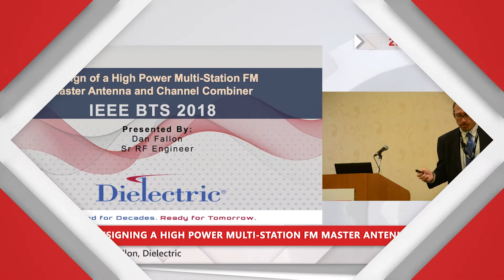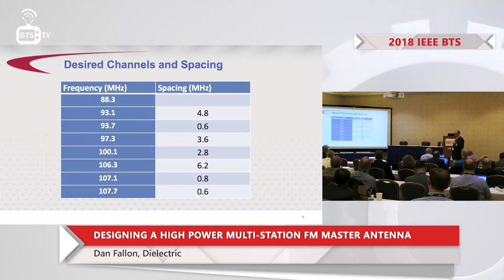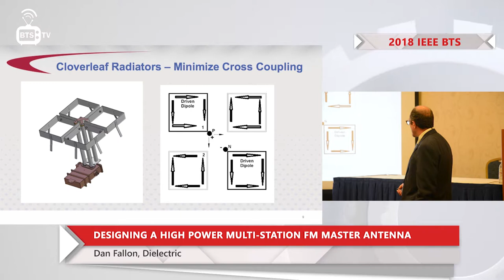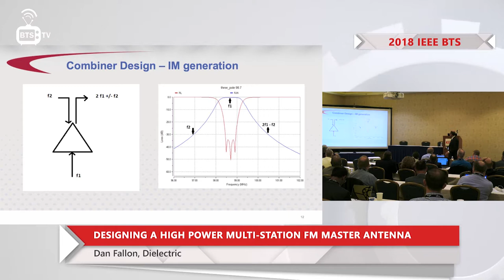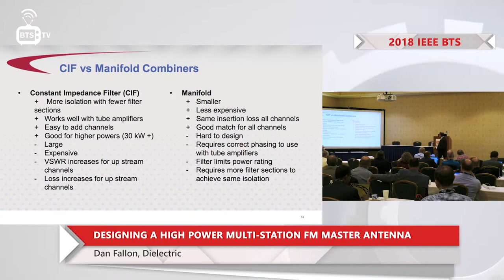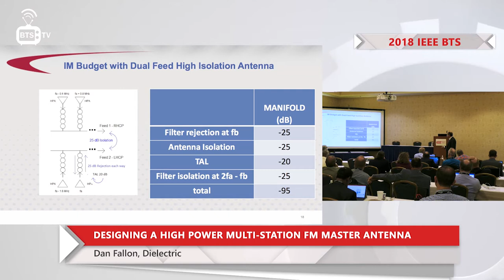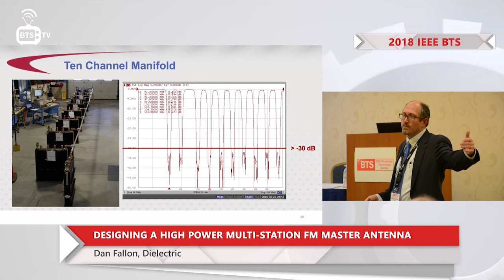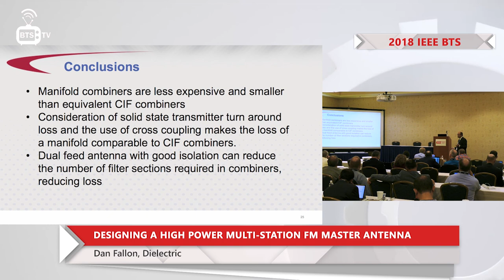Dan Fallon. Designing a High Power Multi-Station FM Master Antenna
Designing a High Power Multi-Station FM Master Antenna, Dan Fallon, Dielectric

2018 IEEE Broadcast Symposium
9-11 October 2018, Arlington, VA, USA